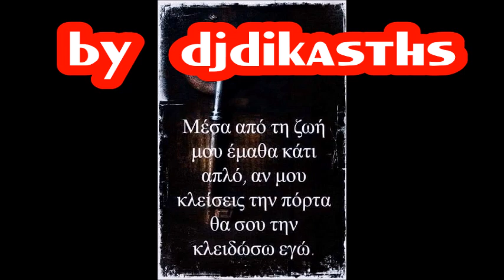ΚΑΜΕΛΙΑ ~ ΜΠΟΝΤΟΖΗΣ ΒΑΓΓΕΛΗΣ ~ ΠΑΛΙΟ ΛΑΙΚΟ